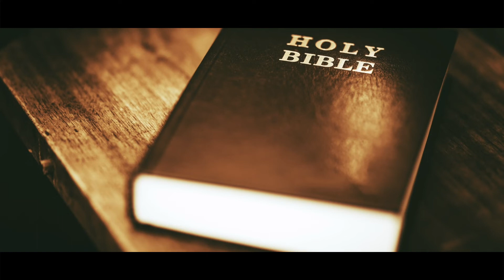Fr Pittapillil Kaitha 5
Sunday Homily